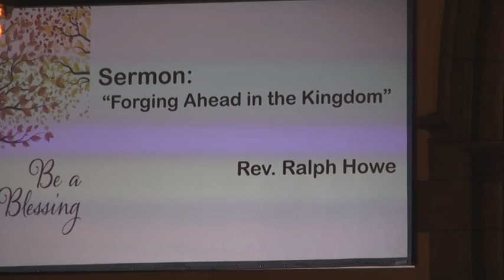Sermon 2017 11 19 Forging Ahead in the Kingdom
55 Fenn St, Pittsfield, MA 01201
Sermon with Intro- Matthew 25:14-30
Rev. Ralph Howe